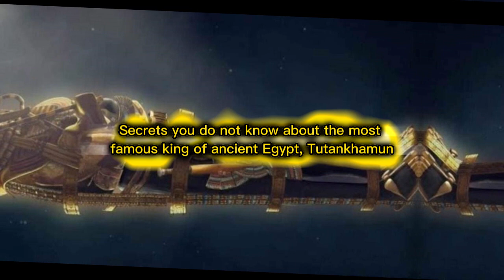Secrets you do not know about the most famous king of ancient Egypt, Tutankhamun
Last video : The biggest secret hidden from people